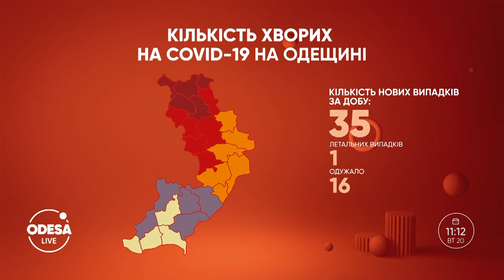Стан одеських стадіонів / Статистика COVID-19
Стан одеських стадіонів: інспекція нашого журналіста Дмитра Богомолова.
Статистика хворих COVID-19.
Деталі у випуску.